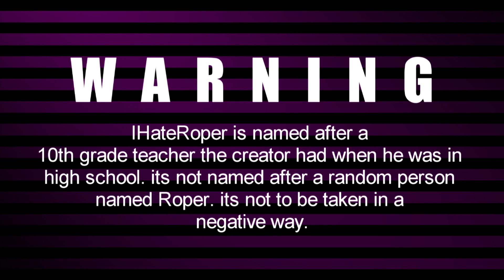IHateRoper Season 3 Episode 80